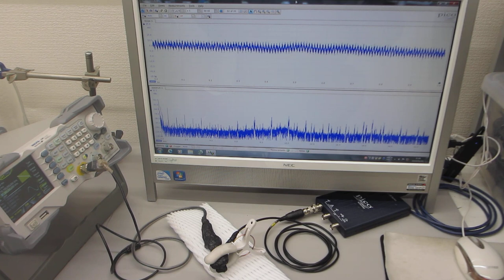超音波プローブの伝搬特性テスト（超音波システム研究所）